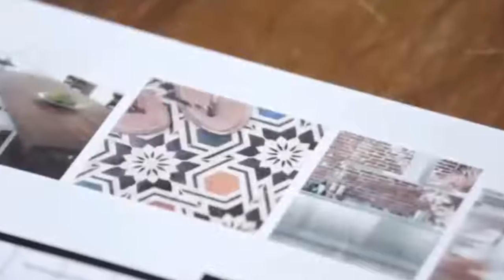Interior Design – A Chef’s Dream Kitchen